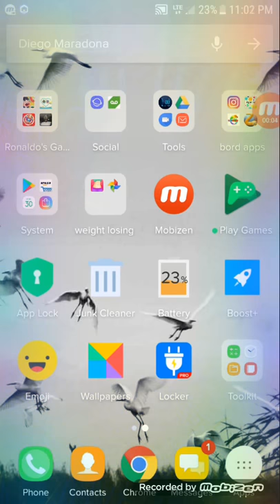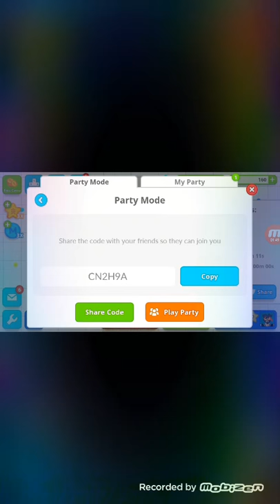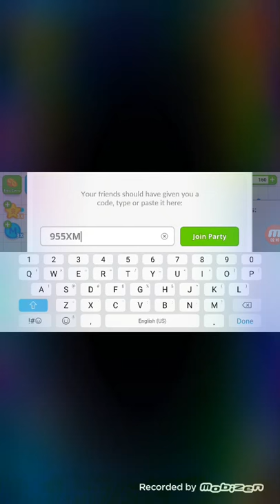July 27, 2018